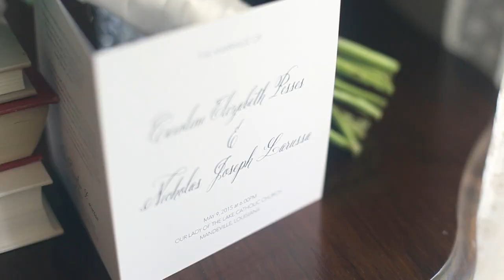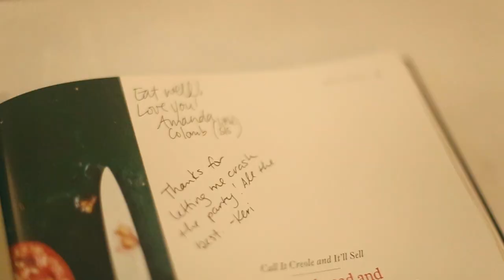Caroline and Nicholas